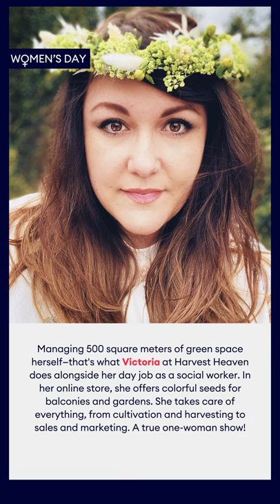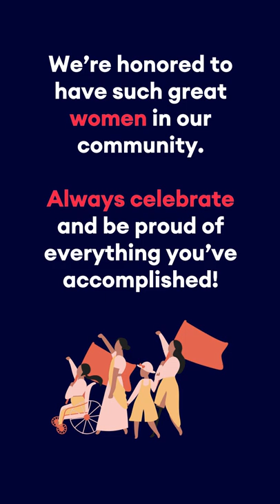Women's Day Special: 10 Jimdo users and their stories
Watch this video to meet 10 Jimdo users and learn their inspiring stories.